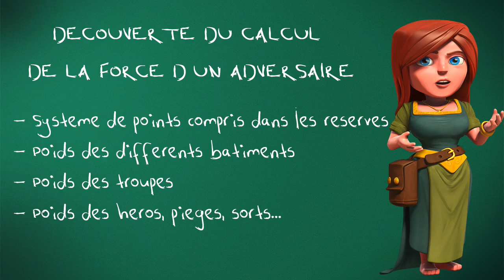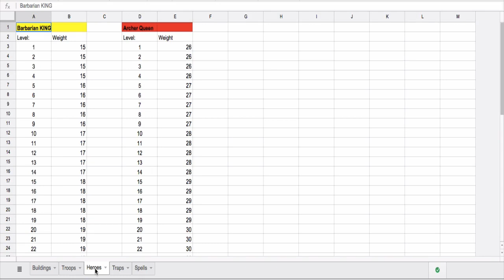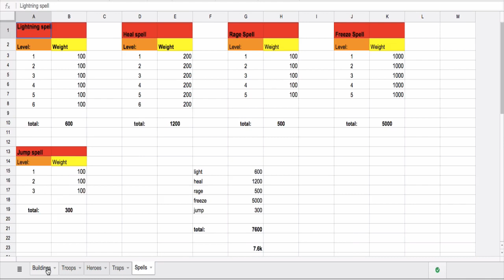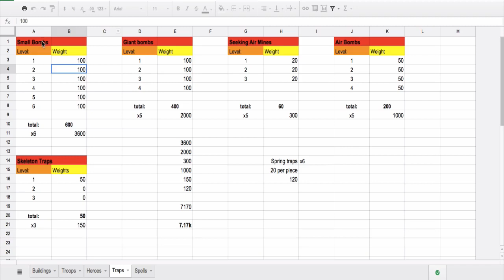INEDIT Le Secret Des Guerres Des Clans ! | Matchmaking | Clash Of Clans Français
Découvrez comment fonctionne clairement l'évaluation du niveau d'un clan pour le faire matcher avec un autre en GDC !

IMPORTANT le montant des réserves sur la map n'est pas nécessairement croissant : seul les points liés à La Défense compte. Ainsi quelqu'un avec un total de point supérieur à un autre grâce à ses troupes / sorts sera moins bien classe sur la map de guerre.

Je réalise des vidéos Clash Of Clans où  je parle de farming, farm, design de village pour HDV 5 HDV 6 HDV 7 HDV 8 HDV 9 HDV 10, speed building, actualité, mise à jour, rush, gameplay, composition d'attaque, utilisation de troupe Golem Géant Archer Barbare Sorciere Molosse Ballon Gargouille Valkyrie Chevaucher de cochon Pekka Dragon